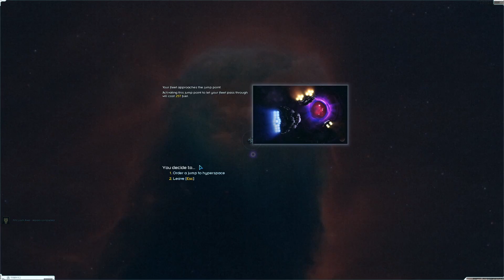Starsector 25 ASTRALs fleet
Welcome back guys. The war continues  ! We are playing Starsector and we have bought 25 Astrals. We all know the power of one Astral but this many ... Its something else.

Astral there Astral overthere .